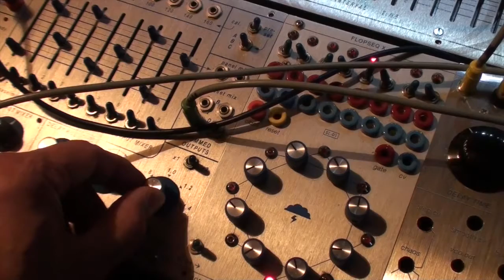3 04 20 Buchla Modular System [02]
I'm still testing the quadraphonic sound setup in the studio.
I'm also here testing a module I finally finished. A project of digital delay I started in april 2013!
No external effect.